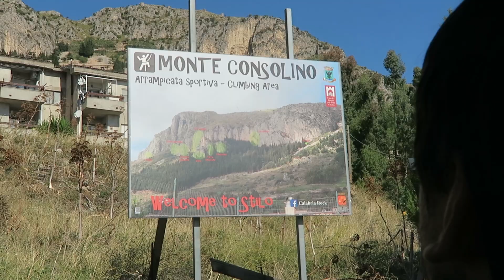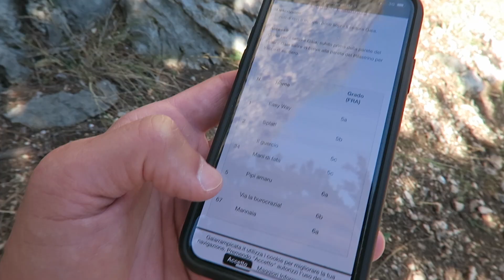Stilo: arrampicata e castello | vlog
A Stilo, sulle falesie, c'è un parco giochi per arrampicatori con ben 97 vie chiodate. Per il resto...  la giornata è andata fuori controllo.